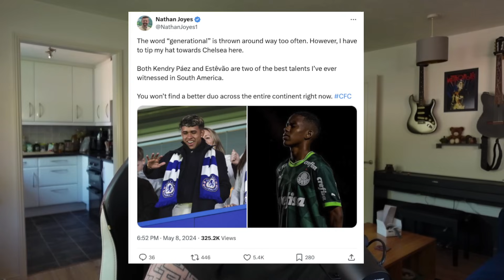NEW Todd Boehly Interview: "Our Plan For Chelsea Is WINNING"!